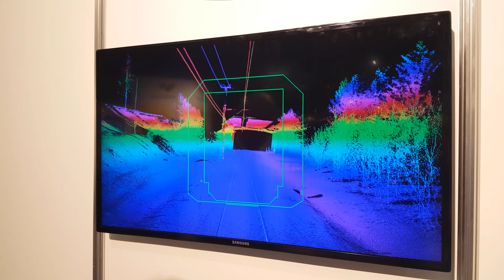Lars Lundberg LKO i Jönköping